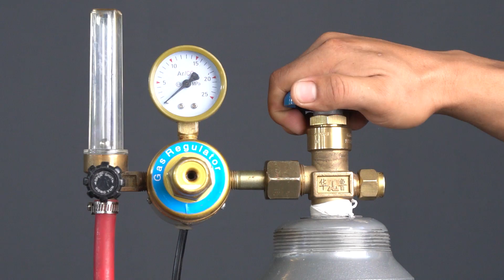How to make a solar oven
The video in this issue uses abandoned solar tubes to make the oven, which is very environmentally friendly and efficient. hope you'll like it